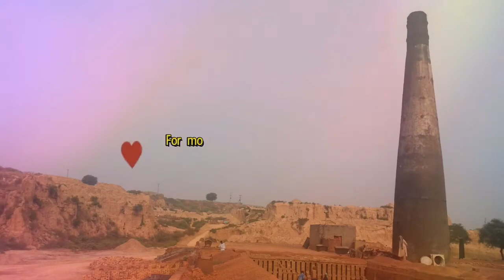Which zigzag kiln is better between natural zigzag kiln and blower zigzag kiln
Difference between natural zigzag kiln and blower zigzag kiln
Haji Islam Shab is first zigzag bricks kiln owners of Pakistan and is zigzag kiln in Lahore Raywide